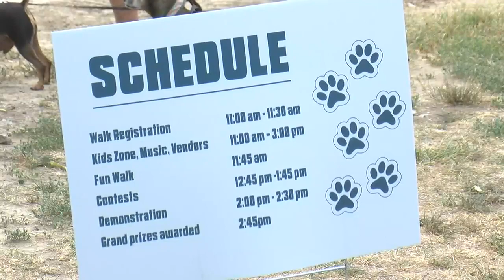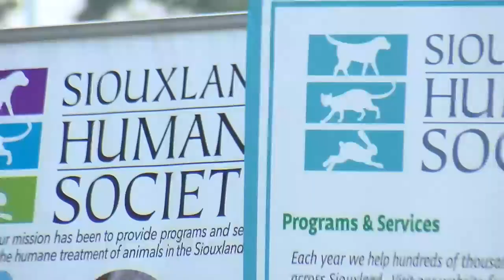Paws, pets, and precious times at the 21st annual Pets on Parade.